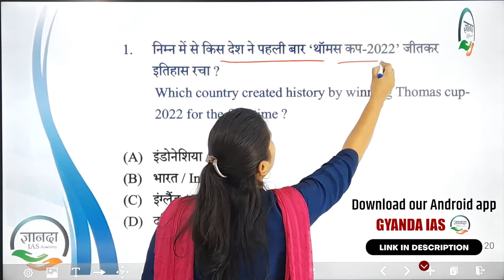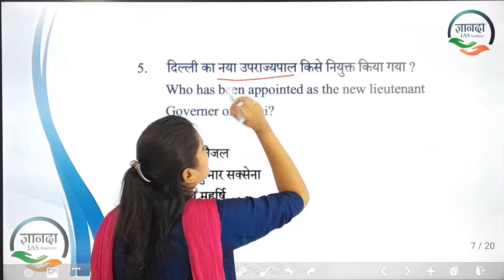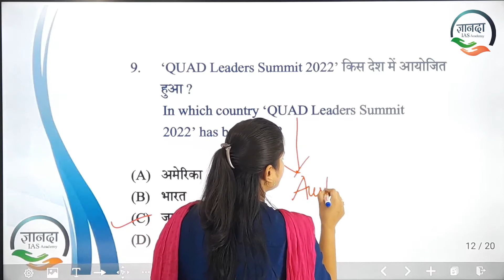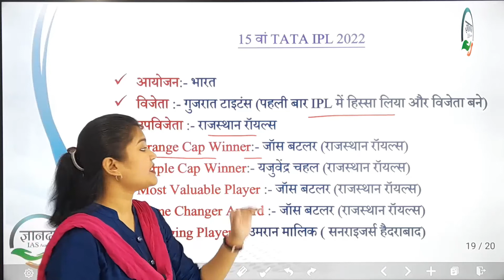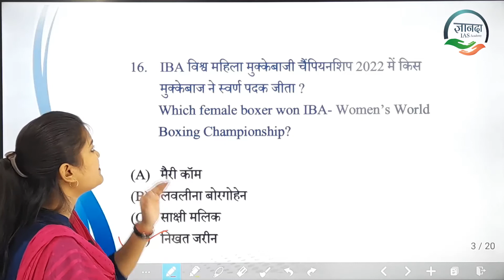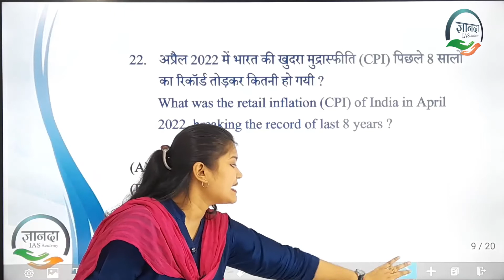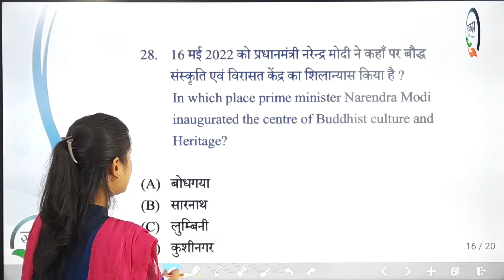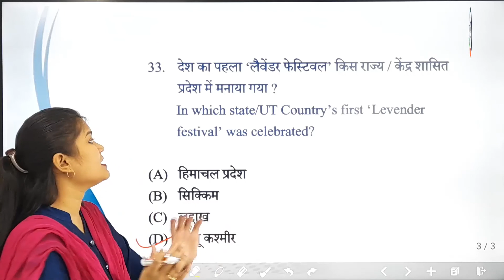National-international Monthly Current affairs/ May month (Part 02) Most important questions /CGPSC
16th  to 31st May National-international  Current affairs/ May month (Part 02)

 Android app :-

Admission open for next batch CGPSC, CGVYAPAM, CGSI

Address :- Near of Shankar Nagar Chaupati & Gurudwara, office no. 413, 4th floor Studio Apartment, Raipur